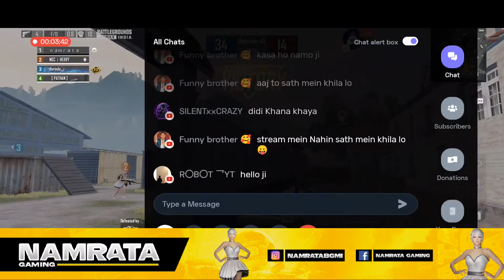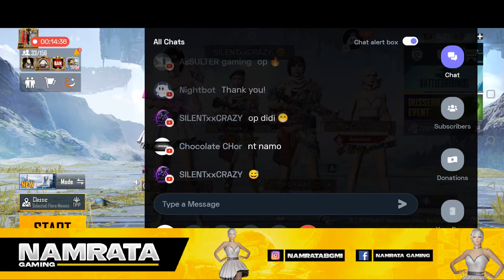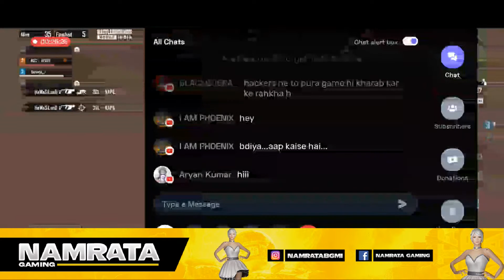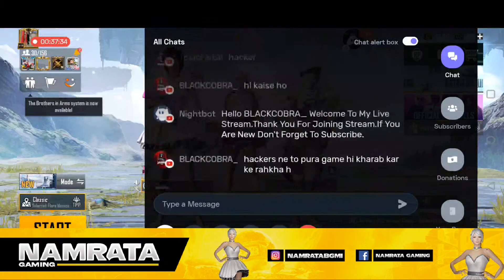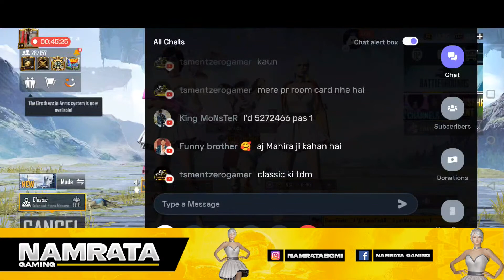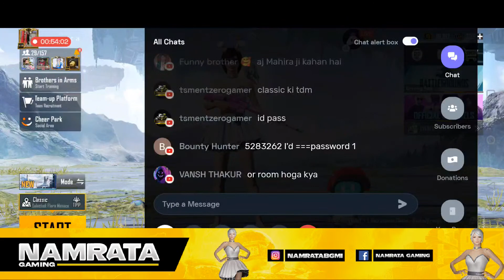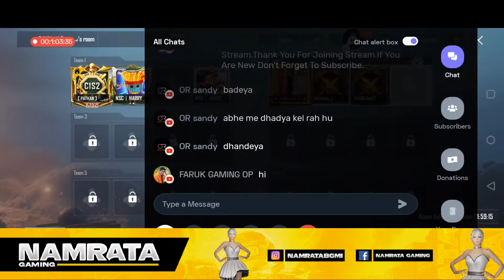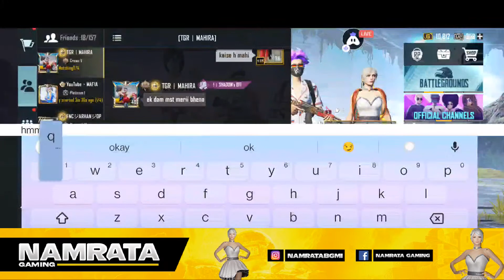🔴 Winner Winner Chicken Dinner || Girl Gamer || bgmi live stream || namrata gaming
NAMRATA GAMING LIVE

(Paid custom Ragistesion on

😊Welcome To Namrata Gaming Live Stream.

⚡S17 and S18 Squad Conquerer ⚡

Daily Live Night Stream Timing :  11pm to 2am

IGN :- ｎａｍｒａｔａ

Device :- OnePlus 8T ( 128GB)